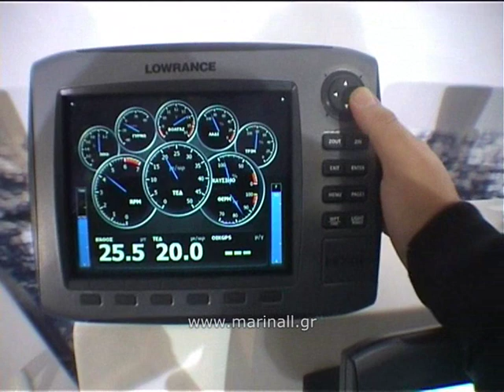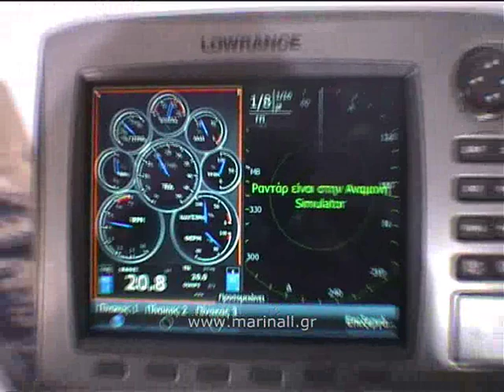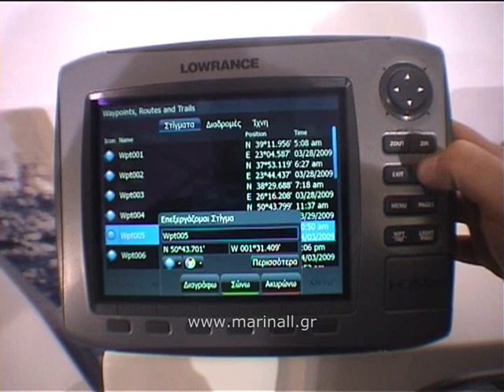LOWRANCE HDS 8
ΧΑΡΑΚΤΗΡΙΣΤΙΚΑ
• Ελληνικό menu
• Οθόνη: SolarMax PLUS TFT 8,4 inch
• Ανάλυση: 800x600 pixels / 16 bit χρώματα
• Ρυθμιζόμενος φωτισμός για νυχτερινή χρήση
• 2 Υποδοχές κάρτας SD
• Δυνατότητα επέκτασης σε ψηφιακό ραντάρ
• Συνδεσιμότητα: NMEA 2000, Ethernet δίκτυο της Lowrance
• Τάση λειτουργίας: 10 - 17 VDC
• Διαστάσεις: 197x269x94 mm
GPS - PLOTTER
• Δεκτής: GPS+EGNOS+MSAS, 16 καναλιών
• 5000 στίγματα με ονόματα / 200 διαδρομές / 10 ίχνη με 12000 σημεία ανά ίχνος
• Χαρτογράφηση: Navionics
ΒΥΘΟΜΕΤΡΟ
• Ισχύς ψηφιακής εξόδου: 32 W RMS (ισοδύναμη με 3750 W RMS αναλογικής εξόδου)
• Συχνότητες λειτουργίας: 50/ 83/ 200 kHz
• Μέγιστο βάθος: 1500 m (με τον ανάλογο αισθητήρα)
• Στην τιμή δεν περιλαμβάνεται ο αισθητήρας
2 χρόνια εγγύηση επίσημης αντιπροσωπείας